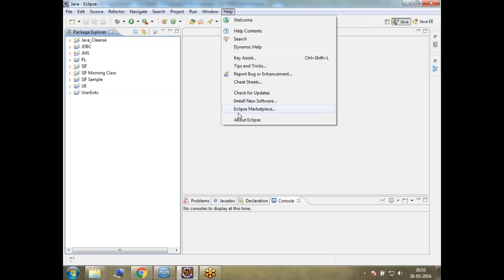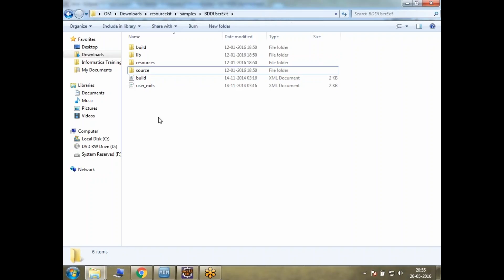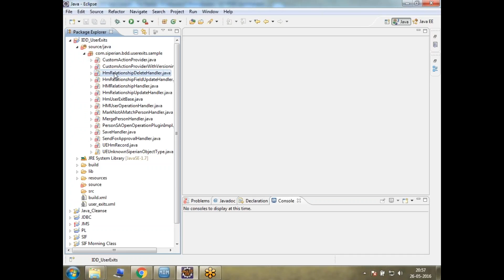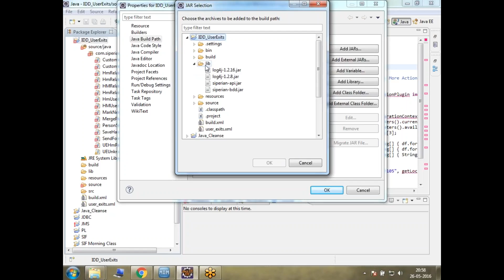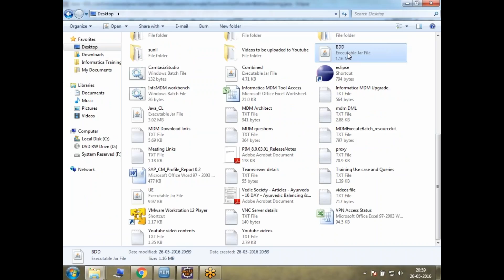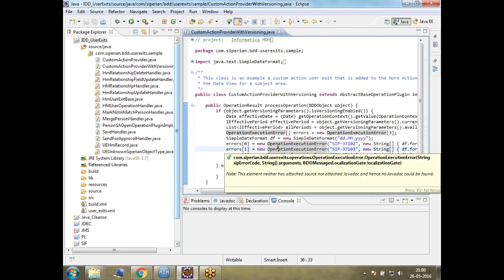Informatica MDM Import java Project Eclipse | Informatica MDM Java Sample Project Eclipse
Want to do Informatica MDM the right way in 2018? Then check out this insanely actionable Informatica MDM tutorial.

In this video I'll explain Informatica MDM and Import java Project Eclipse